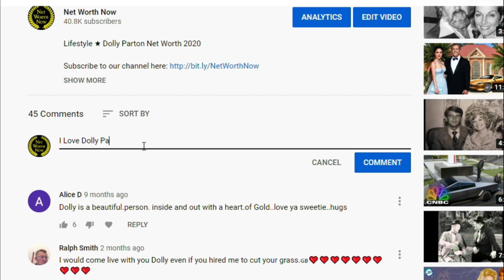Richard Hammond's Lifestyle ★ 2022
Lifestyle 2021 ★ Richard Hammond's Net Worth 2022